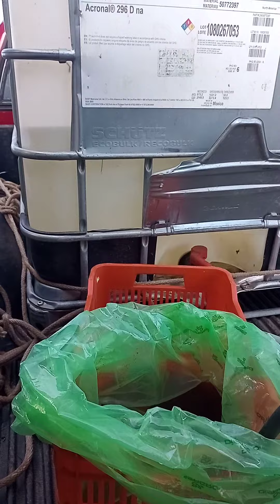COMO hacer un SISTEMA de FERTIRIEGO